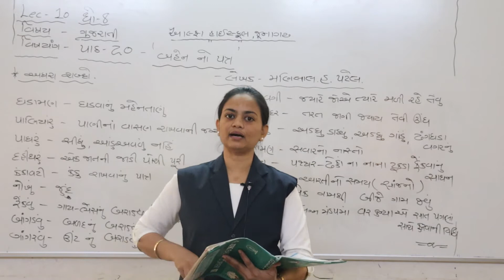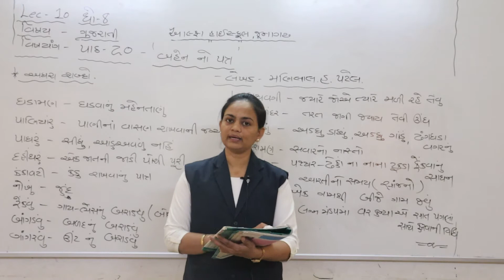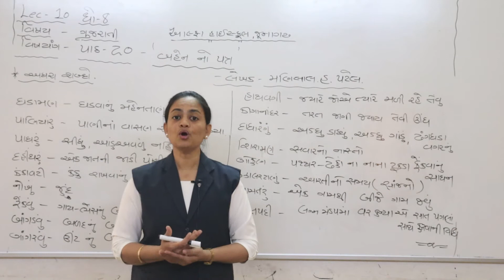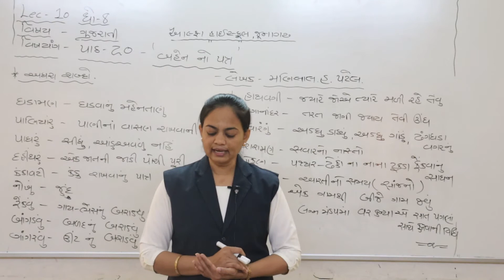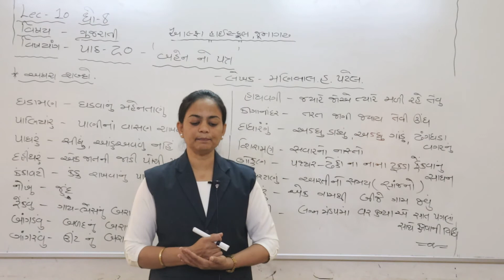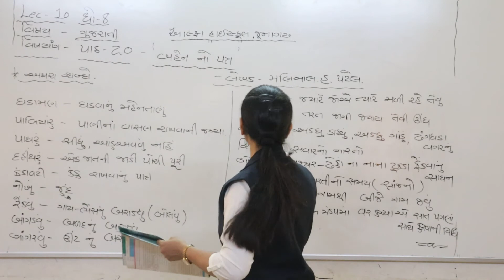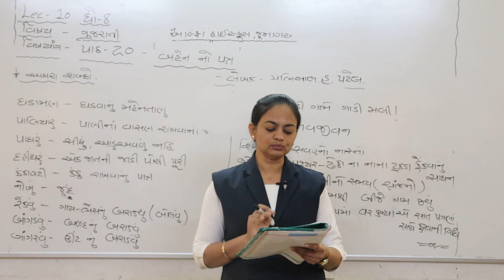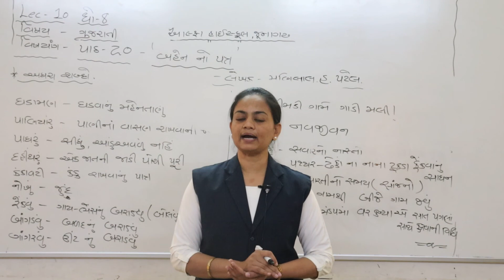ધોરણ ૮ ગુજરાતી લેકચર 10